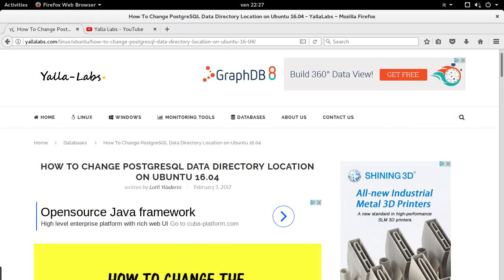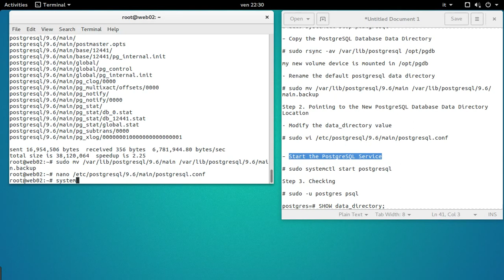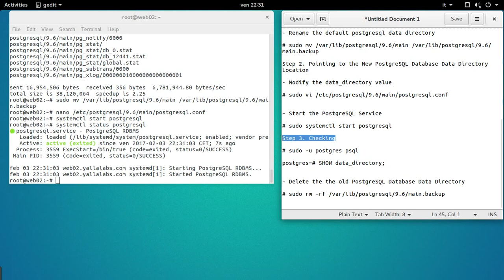PostgreSQL - How To Change PostgreSQL Data Directory Location on Ubuntu 16.04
In this video tutorial, we will cover how to Change / move / relocate PostgreSQL Data Directory Location on Ubuntu 16.04 LTS.

★☆★ RECOMMENDED RESOURCES: ★☆★

- How To Change PostgreSQL Data Directory Location on Ubuntu 16.04
- How To move PostgreSQL Data Directory Location on Ubuntu 16.04
- How To relocate PostgreSQL Data Directory Location on Ubuntu 16.04
-  PostgreSQL  Tutorial
- move data directory postgres
- postgresql change data directory